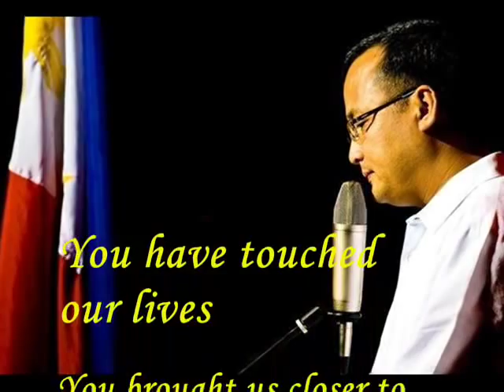Thank you Fr. Alfred Ramos - MMGCP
Mary Mother of Good Counsel Parish, MGV Pque City
presents
Lover, Thanks & a Priest!
Tribute to Fr. Alfred M. Ramos

A Tribute to Fr. Alfred Ramos